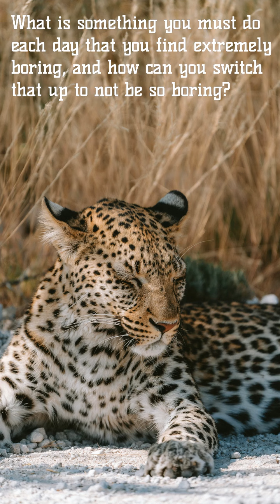Day #199: Miraculum's Bejewel'd Tree New Year New Me Daily Journal Topic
Journal Topic Day #199: What is something you must do each day that
you find extremely boring, and how can you switch that up to not be so boring?